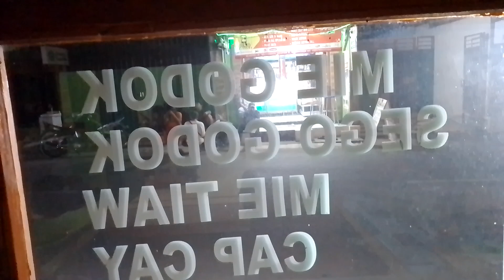Pantesan laris !!! beda loh cara buatnya mie tiaw khas Magelang, kamu perlu cobain